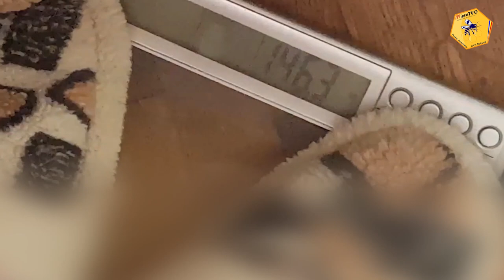OTTOmananca MIERE SI POLEN | PARERE SINCERA | SLABESTE CU OTTO